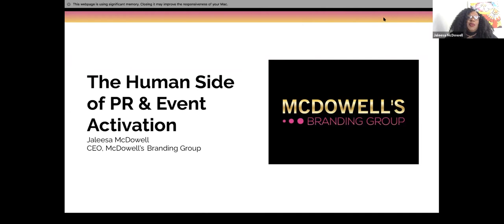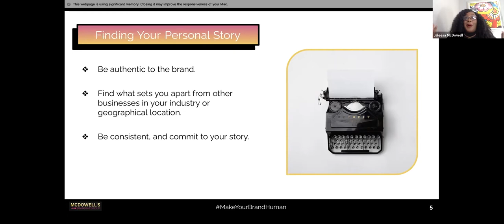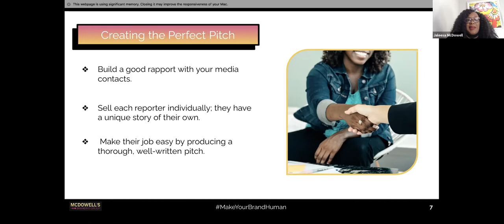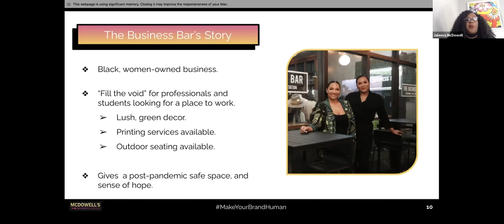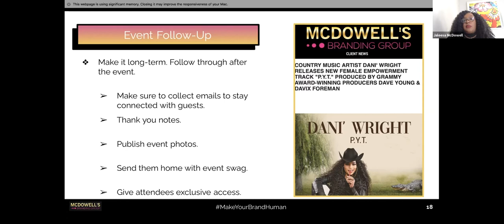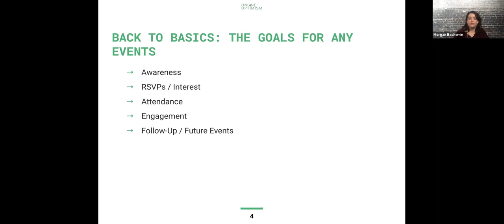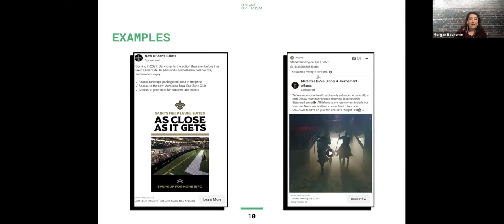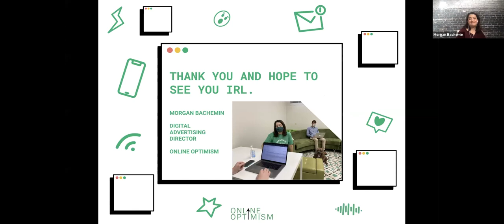Humanizing Your Brand, Week 3: PR & Events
Find out how Jaleesa McDowell, of McDowell's Branding Group, and Morgan Bachemin, of Online Optimism are humanizing their clients' PR stories and advertising their events to grow their customer base long-term.